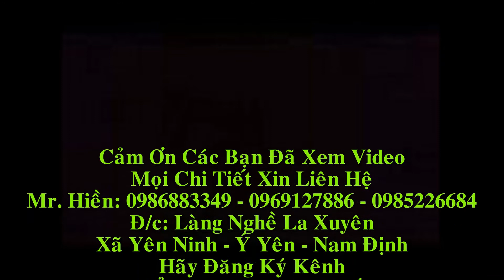Đồ Gỗ Hiền Lanh phun lót Bộ Bàn Ghế Phù Dung gỗ hương vân.